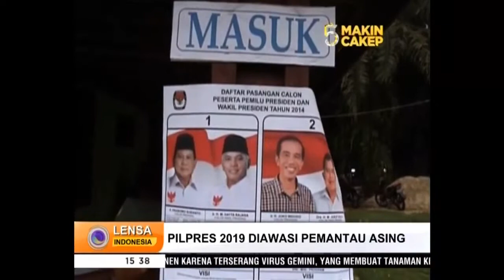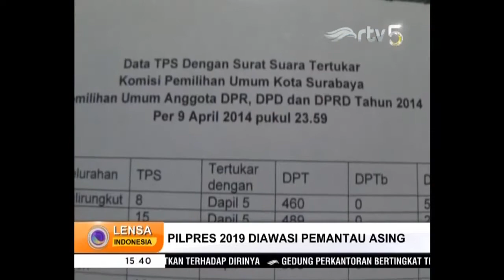Pilpres 2019 Akan Diawasi Pemantau Asing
Pada Pemilu 2019  KPU akan mengundang 33 perwakilan negara sahabat dan 11 lembaga pemantau internasional  untuk mengamati langsung jalannya pemilu 2019.